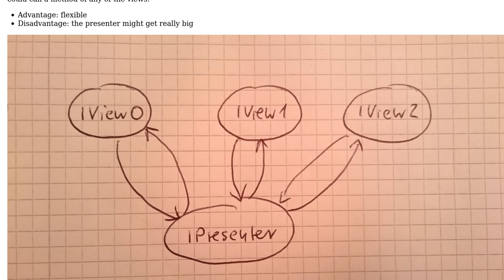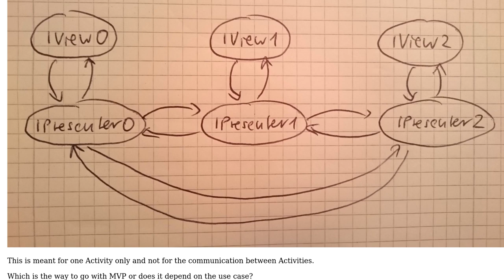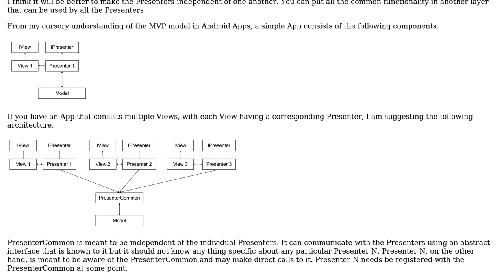Software Engineering: How many presenters should I use in proper MVP?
With thanks & praise to God, and with thanks to the many people who have made this project possible! | Content (except music & images) licensed under CC BY-SA | Music | Images & others | With thanks to user Willi Mentzel user R Sahu and the Stack Exchange Network Trademarks are property of their respective owners. You are responsible for your own actions.